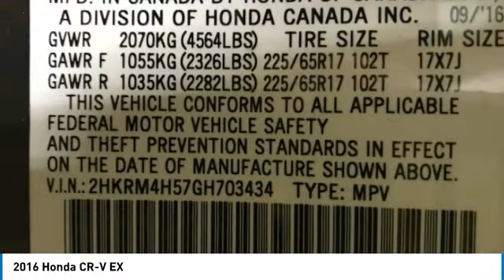2016 Honda CR-V 902249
2016 HONDA CR-V Windsor Locks, CT
Stock# 902249

Looking for the right car? Today could be your lucky day. With 24285 miles, this BROWN, 2016 Honda CR-V equipped with Automatic transmission could be yours. Request more information and set up a test drive right away.